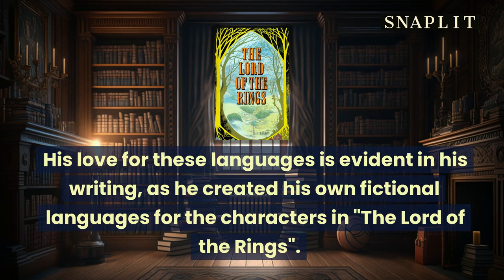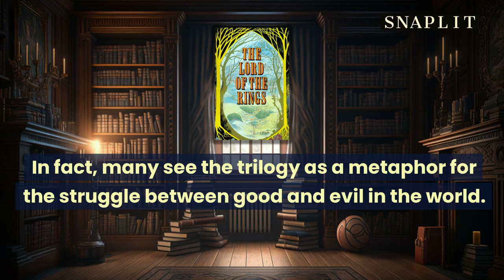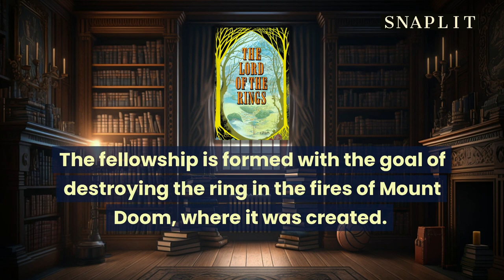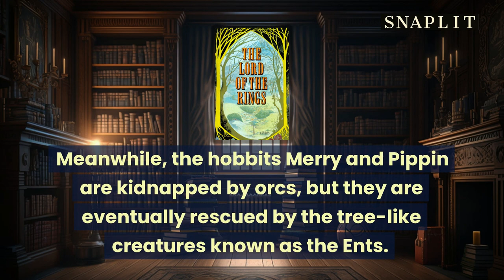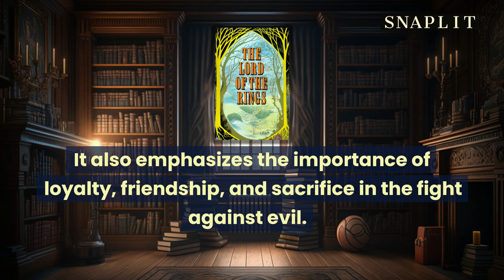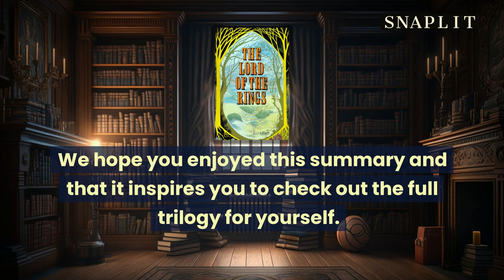Elon Musk Recommended Literature You Must Read 'The Lord of the Rings'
Elon Musk Recommended Books

"The Lord of the Rings" is a fantasy novel by J.R.R. Tolkien that tells the epic story of a hobbit named Frodo Baggins who is tasked with destroying the One Ring, a powerful artifact created by the evil Dark Lord Sauron to conquer and rule over Middle-earth. Accompanied by a fellowship of other hobbits, elves, dwarves, and men, Frodo embarks on a perilous journey across Middle-earth, facing numerous challenges and battles along the way. Meanwhile, a parallel narrative follows the other members of the fellowship as they attempt to thwart Sauron's forces and support Frodo's quest. The novel explores themes of friendship, loyalty, sacrifice, and the nature of good and evil. It has become a beloved classic of fantasy literature and has been adapted into multiple films, television series, and video games.